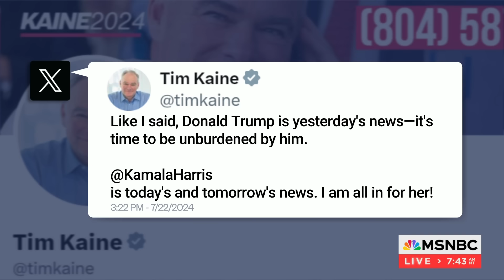Sen. Kaine: Trump is yesterday's chaos; VP Harris is about today and tomorrow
Sen. Tim Kaine, D-Va., joins Morning Joe to discuss his endorsement of VP Harris and his experience of being Hillary Clinton's running mate.